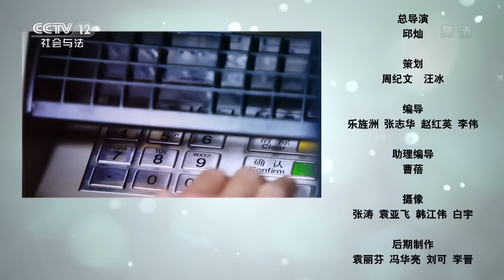《夜线》 派出所的春天 · 乡村警事：地边儿纠纷闹不停 找到你了就得管 | CCTV社会与法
本期节目主要内容：河北省衡水市饶阳县境内为海河冲积平原区，当地设施蔬菜种植名气不小，其县内各地基层派出所日常警务虽不算多，但极为烦琐，让人觉得累、苦，若是追捕逃犯甚至会遇到重大危险，还有那接不完的头疼“警情”，因此面对这些乡村警事需要耐心、能说会道、善于调解纠纷，更多精彩尽在本期节目。